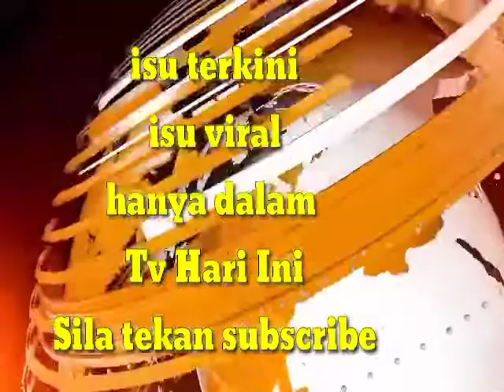Balqis Dakwa Lebih Bahagia Tanpa Bapa Disisi. 'Sangat S@kit Apa Dia Buat' Kata Balqis